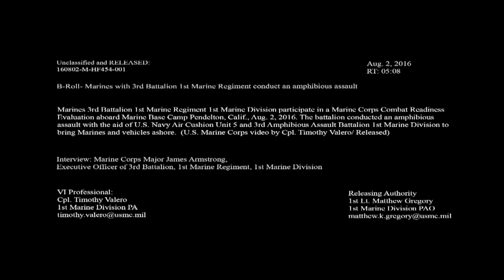US Military Amphibious Military Vehicles conduct beach landing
B-roll of Marines from 3rd Battalion 1st Marine Regiment conduct an amphibious assault during the battalion's Marine Corps Combat Readiness Evaluation aboard Marine Corps Base Camp Pendleton, Calif., Aug 2, 2016.

Video Credit: Lance Cpl. Timothy Valero

Video Thumbnail Credit: Royal New Zealand Navy Photo by Petty Officer Chris Weissenborn This work, Amphibious demonstration during RIMPAC 2016 [Image 1 of 12], is free of known copyright restrictions under U.S. copyright law. This photo is modified by ArmedForcesUpdate